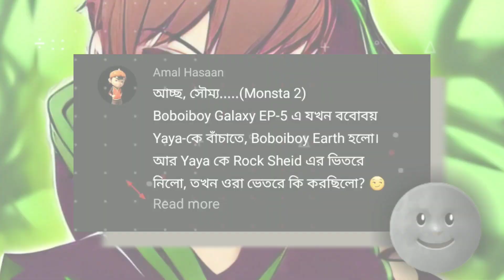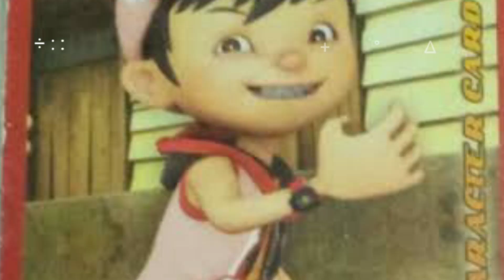2021 Kee Saaree Khujalee Ek Saath || All Amazing Boboiboy & Outer Moments Of 2021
2021 Kee Saaree Khujalee Ek Saath || All Amazing Boboiboy & Outer Moments Of 2021

Chapter :-

0:00 Intro
0:48 Some 2021 Moments
5:10 2021 Kee Khujalee
8:00 End Time

Etc...